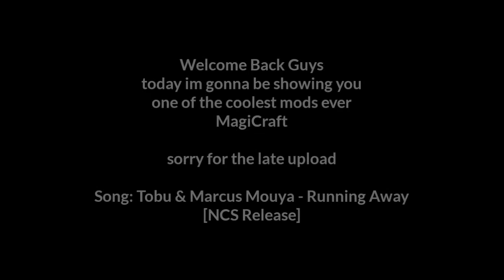Magicraft Mod Showcase - MCPE 0.13.1